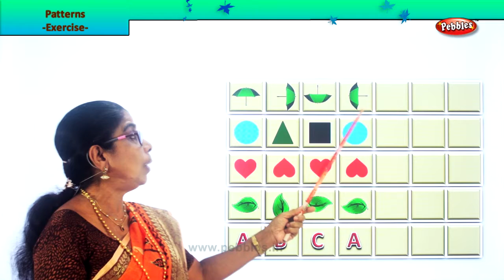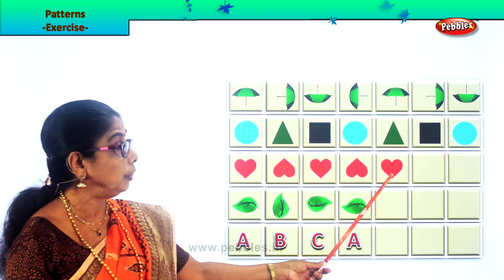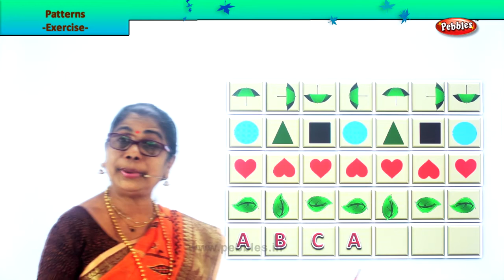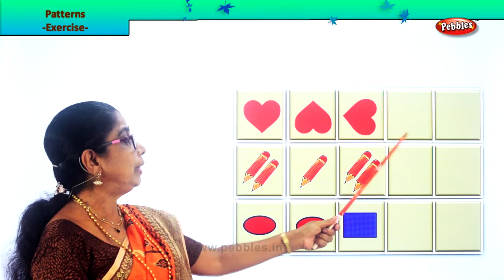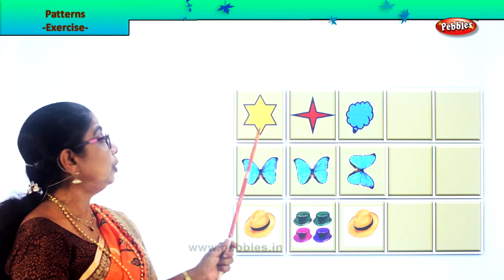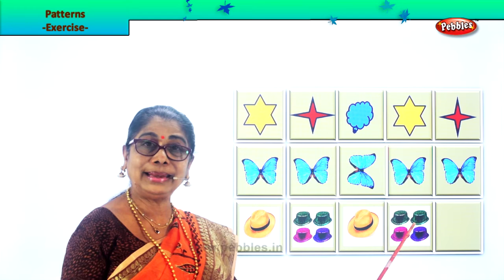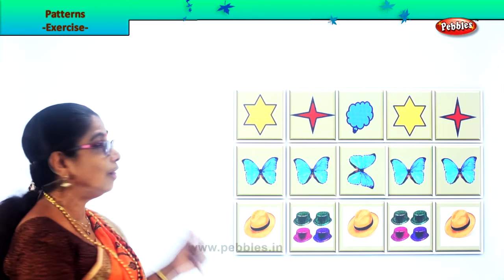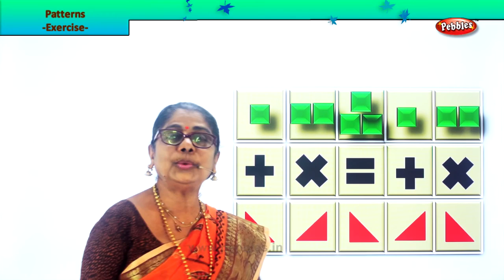2nd Std Maths | Patterns - Exercise | Mathematics Class -2 | Maths Part-258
2nd Std Maths  | Patterns -Exercise | Mathematics Class -2 | Maths Part-258